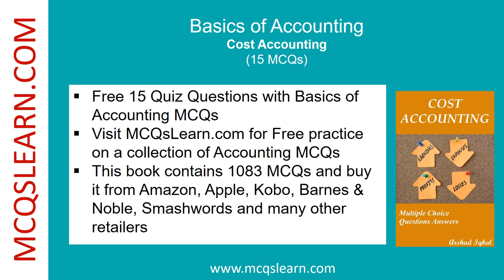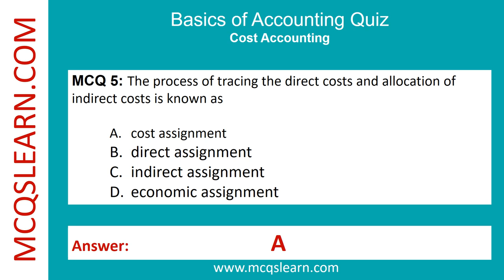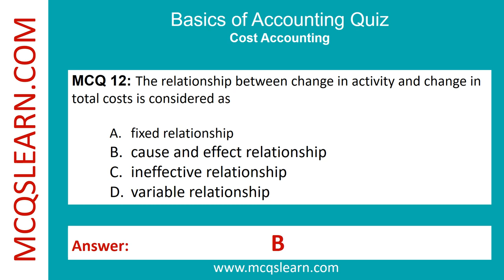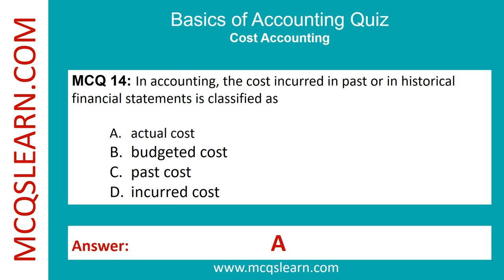Accounting Basics Quiz Questions Answers PDF | Accounting Notes Class 11-12 Ch 5 Quiz App Download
Accounting Basics Quiz Questions Answers PDF | Accounting Notes Class 11-12 Ch 5 Quiz App | Accounting e-Book

Download Basics of Accounting Quiz e-Book PDF, Class 12-11 Basics of Accounting Notes App with Chapter 5, Cost Accounting Quiz Questions and Answers.

0:00 Introduction
0:11 The cost, which is related to specific cost object and economically traceable, will be classified as
0:32 The material or anything for which cost is to be measured is known as
0:54 The cost which is changed in proportion to level the total volume is
1:15 The costs are classified as fixed or variable on the basis of
1:36 The process of tracing the direct costs and allocation of indirect costs is known as
1:58 The cost which remains unchanged, in proportion to level the total volume of production is classified as
2:19 In accounting, the cost which is predicted to be incurred or future cost is known as
2:40 The cost which is related to specific cost object and cannot be economically traceable is classified as
3:02 The process of assigning the indirect costs to any specific cost object is classified as
3:23 In accounting, the resources sacrifice for achieving or fulfill Specific objective is classified as
3:44 In production, the variables such as level of activity or volume of company activity are classified as
4:06 The relationship between change in activity and change in total costs is considered as
4:27 The direct cost assignment for specific cost object is classified as
4:48 In accounting, the cost incurred in past or in historical financial statements is classified as
5:10 The collection of cost data according to accounting system in an organized way is classified as